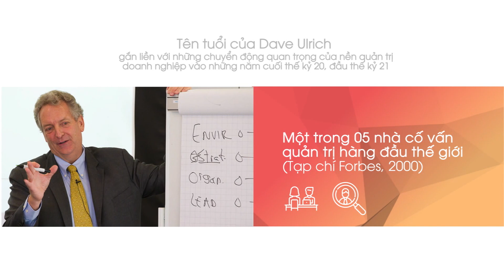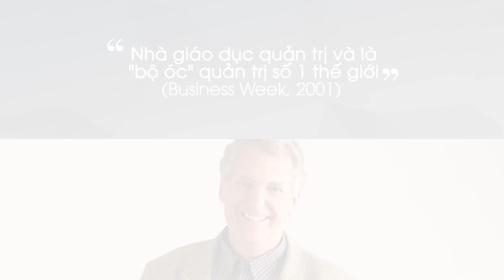BỘ ÓC SỐ 1 THẾ GIỚI VỀ NHÂN SỰ SẮP TỚI VIỆT NAM.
Dave Ulrich hiện được xem là nhân vật có nhiều ảnh hưởng trên thế giới trong lĩnh vực phát triển nhân lực, lãnh đạo và định nghĩa lại nhân tài. Hơn hai thập kỷ qua, ông đã mở rộng mô hình quản trị nhân lực của mình đồng thời giúp các nhà lãnh đạo và chuyên gia trên thế giới phát triển năng lực trí tuệ, nâng cao hiệu quả của họ.
GS. Ulrich đã nghiên cứu cách thức, tổ chức xây dựng năng lực lãnh đạo, tốc độ phát triển, khả năng học hỏi, chịu trách nhiệm cũng như khả năng phát triển tài năng thông qua tận dụng nguồn nhân lực. Nhận xét về Dave Ulrich, The Economist đã viết: “Tên tuổi của Dave Ulrich gắn liền với những chuyển động quan trọng của nền quản trị doanh nghiệp vào những năm cuối thế kỷ 20, đầu thế kỷ 21". Ông đã chỉ ra cách nhìn nhận về vấn đề nhân sự theo quan điểm truyền thống không còn phù hợp.

GS. Ulrich đã nghiên cứu trên 50% các công ty trong danh sách Fortune 200 như Boeing, Dell, Merrill Lynch, Nissan... và tiến hành nghiên cứu hơn 40.000 đối tượng về yêu cầu cần thiết để trở thành chuyên gia nhân sự chuyên nghiệp. Ông xuất bản hơn 175 bài báo, 23 đầu sách về các chủ đề lãnh đạo và nhân lực như Lãnh đạo ở châu Á (2010), Lý do làm việc (2010), Chuyển đổi nhân lực (2009)...
Dave Ulrich hiện là Giáo sư của Đại học Michigan (Mỹ), đã nhận được giải thưởng Nobel Colloquia dành cho những tên tuổi dẫn dắt nền tư tưởng kinh tế và kinh doanh năm 2010; một trong 5 nhà cố vấn quản trị hàng đầu thế giới (Forbes, 2000); một trong 50 nhà tư tưởng quản trị hàng đầu thế giới (Thinker50, 2009)... Ông cũng được coi là “nhân vật số một thế giới về nhân sự” (HR Magazine, 2010) và là “bộ óc quản trị có ảnh hưởng nhất thế giới” (Business Week, 2001).